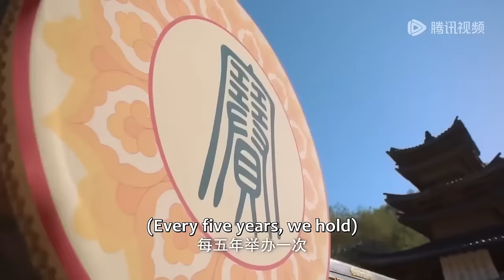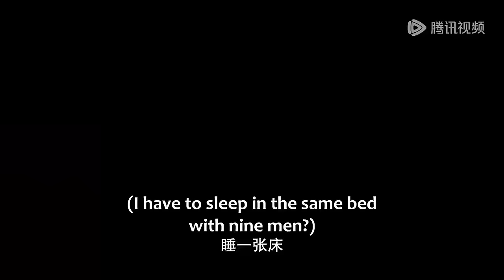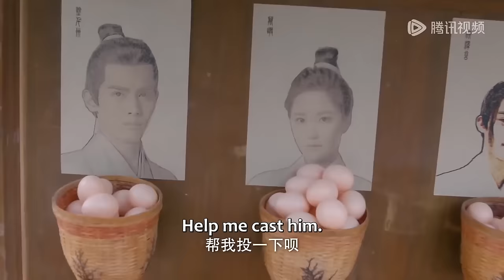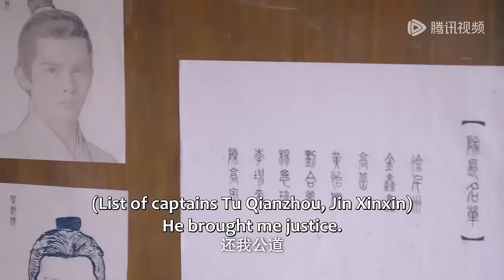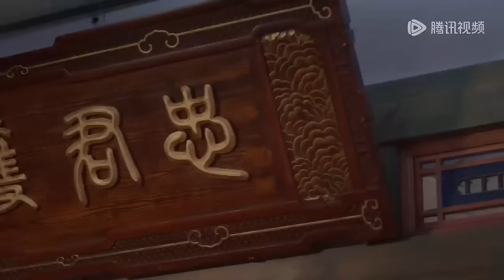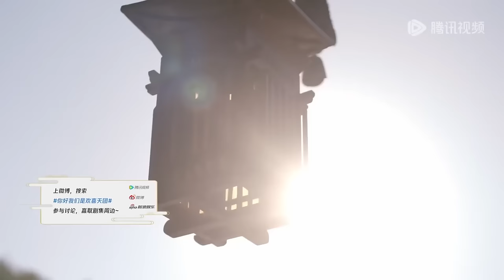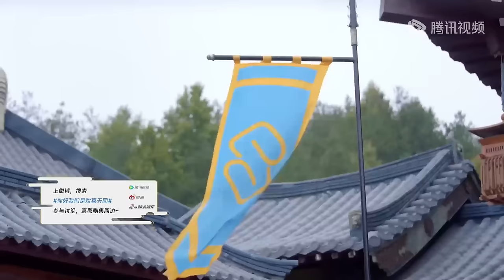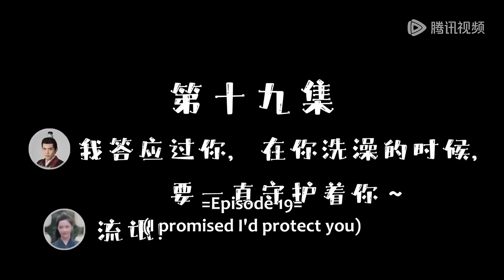【MOVIE】灰姑娘男扮女裝騎馬遊街，霸道將軍對她一見鍾情#你好！我们是欢喜天团#最新電影#大陸電影#愛情電影